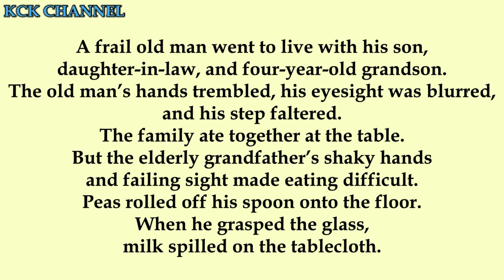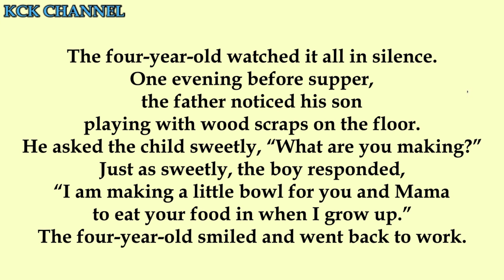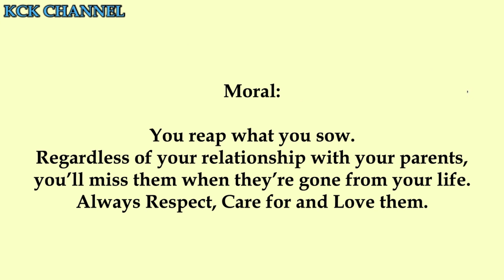Short Stories in English/Moral Stories in English - The Wooden Bowl